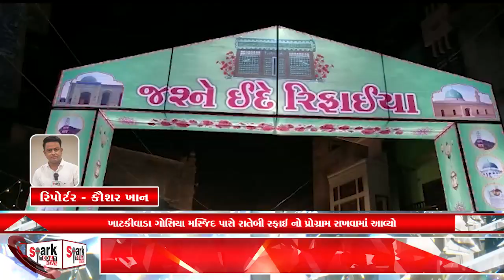ખાટકીવાડા ગોસિયા મસ્જિદ પાસે રાતેબી રફાઈ નો પ્રોગ્રામ રાખવામાં આવ્યો2022 | Spark Today News